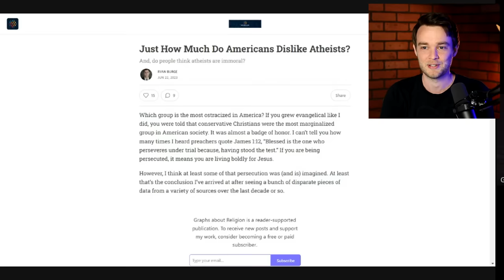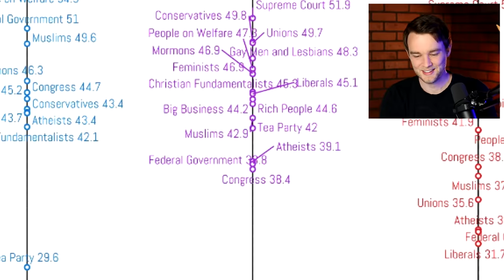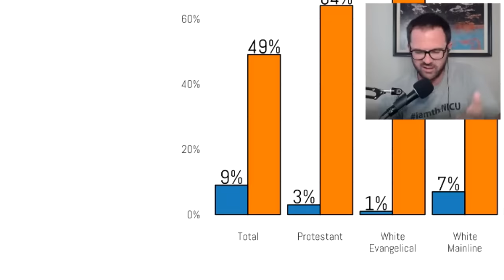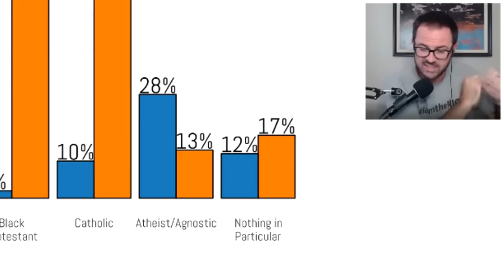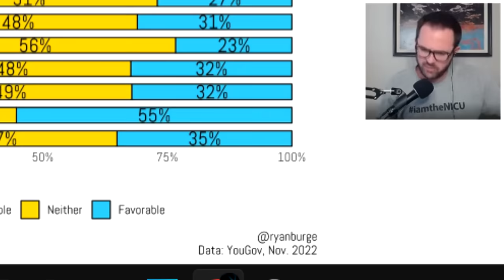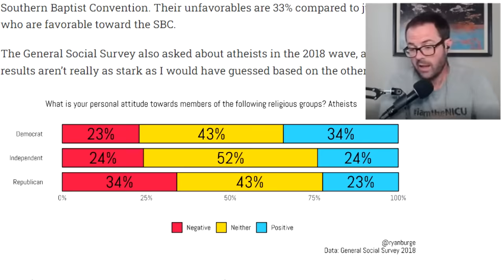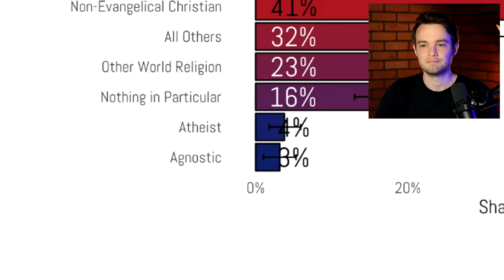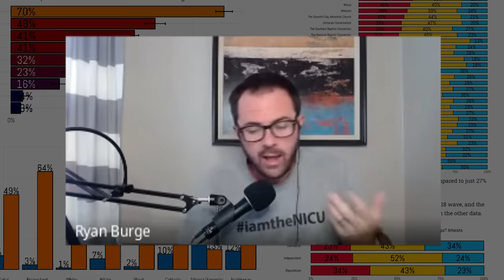How Much Do Americans Dislike Atheists? (feat. Dr. Ryan Burge)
Social scientist Dr. Ryan Burge recently claimed that atheists are the most socially ostracized religious group in the United States in an article titled “Just How Much Do Americans Dislike Atheists?” Here we examine the data he used to come to that conclusion. Bias against atheists in the US is real, but it looks substantially different than other forms of prejudice which are more commonly discussed in our culture.